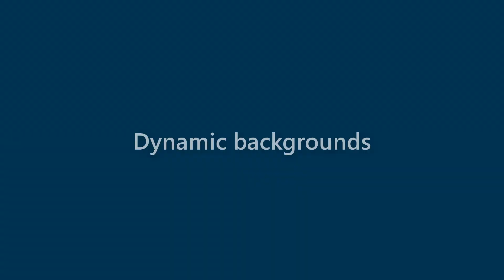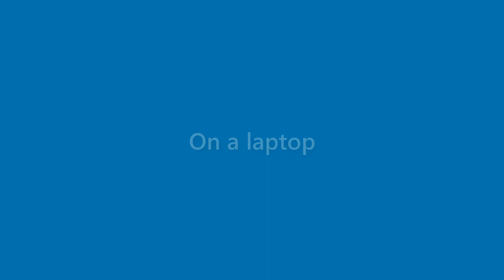Kaitlyn Mathis - appearance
Name Look - Kaitlyn Mathis - appearance. In this video we present "Kaitlyn Mathis" name look and feel in various scenarios.
This video will cover:
How does "Kaitlyn Mathis" look as a personal letterhead?
How does "Kaitlyn Mathis" look on a business card?
How does "Kaitlyn Mathis" look on a computer/laptop screen?
How does "Kaitlyn Mathis" look with different background colors?
How does "Kaitlyn Mathis" look with various fonts?